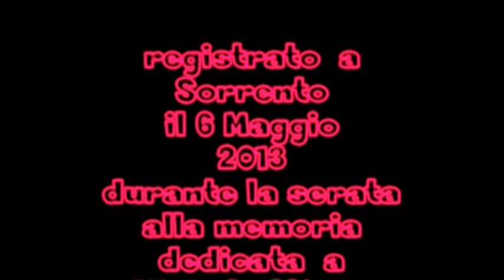serata STINGA a Sorrento Video realizzato da Nando de Maio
il 6 maggio 2013 si è tenuta  a Sorrento  la serata in memoria di michele Stinga a cui hanno partecipato TULLIO DE PISCOPO , ENZO GRAGNANIELLO , MARIA NAZIONALE , GLI OSANNA  , ANGELO DI GENNARO e tanti altri artisti .